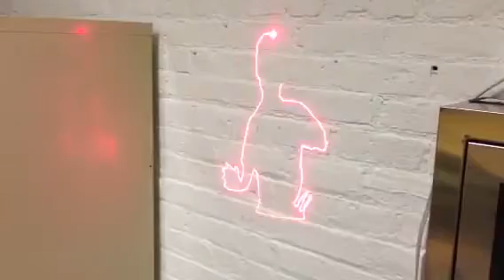Laser Projector real-time body tracking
The Open Laser Projector tracking and projecting in real time some sweet dance moves!

Using openFrameworks for OpenCV based blob and contour detection. Laser projector made using cheap 20kpps galvanometers and controlling them with PSoC 5LP